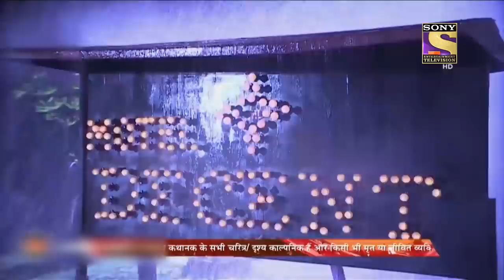Wicked Motel | CID Season 4 - Ep 1248 | Full Episode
Synopsis: Wicked Motel
Daya's car breaks down in the middle of the road and he decides to take shelter in a motel that has seven people staying there. He hears a distant scream and finds a body in one of the rooms. All 7 are the suspect as Daya tries to solve the mystery behind the motel and the dead person. Will he succeed? Find out in this episode.

Episode: 1248 - 7 March 2022